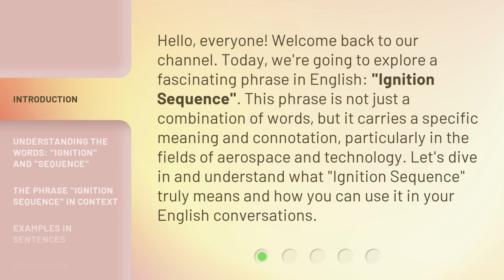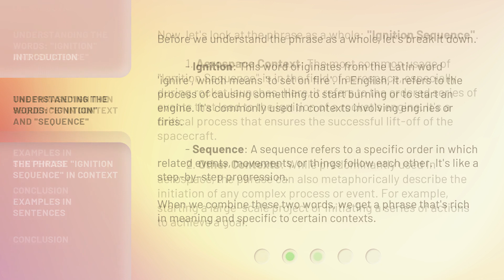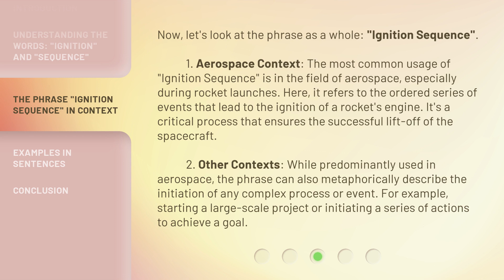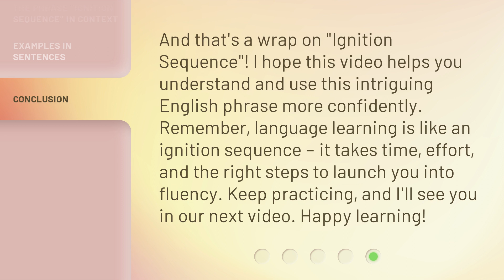Unlocking the Mystery of "Ignition Sequence" in English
Unraveling the Enigma: The Ignition Sequence Demystified • Discover the secret behind the elusive 'Ignition Sequence' in English and master the art of fluent communication.

00:00 • Introduction - Unlocking the Mystery of "Ignition Sequence" in English
00:38 • Understanding the Words: "Ignition" and "Sequence"
01:21 • The Phrase "Ignition Sequence" in Context
02:08 • Examples in Sentences